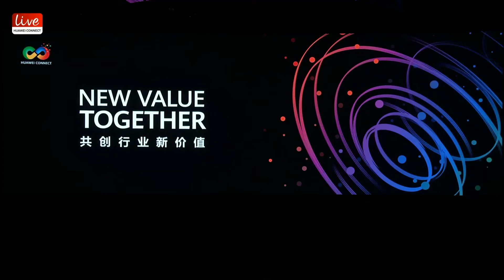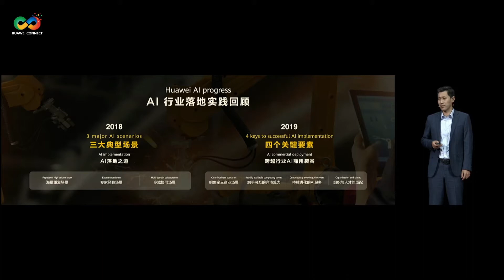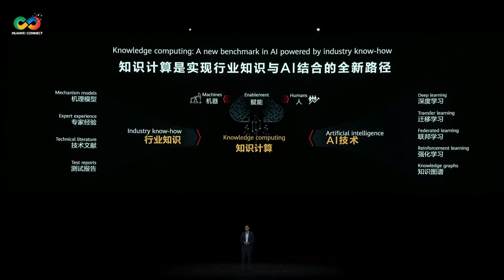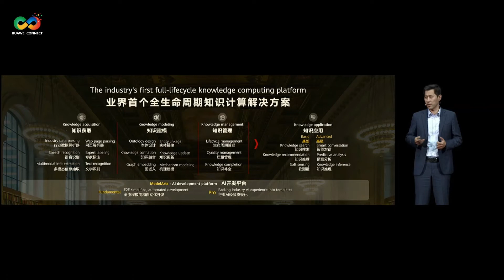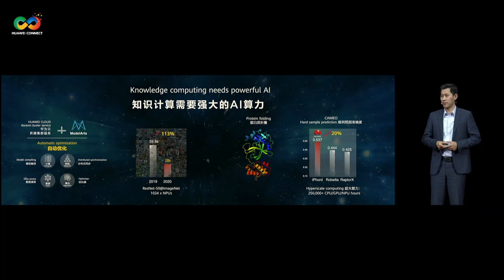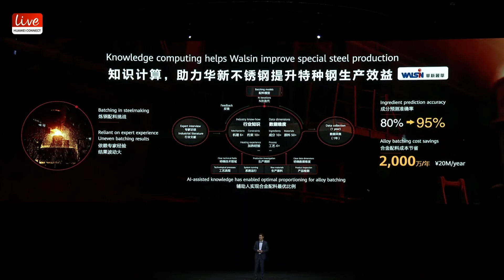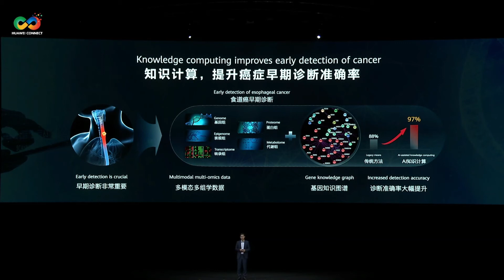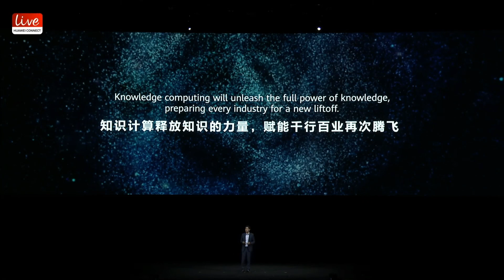Inteligencia expansiva para todos los escenarios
HUAWEI CLOUD lanzó oficialmente la primera solución  "full-lifecycle Knowledge Computing" de la industria. Basado en la plataforma de desarrollo IA ModelArts, HUAWEI CLOUD incluye cuatro módulos: adquisición, modelado, gestión del conocimiento y aplicación del conocimiento, cubriendo así el ciclo de vida completo.